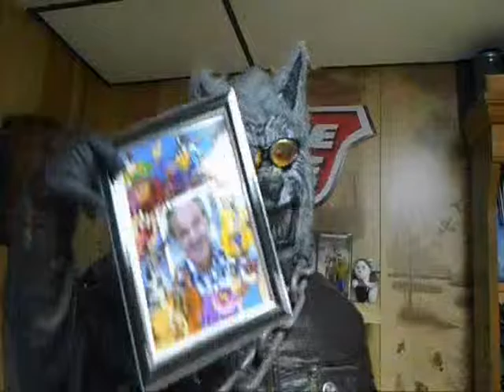The Road Chip Review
WARNING: Foul language, and a disturbing scene where a grown man goes apesh*t on a plush chipmunk. Enjoy!